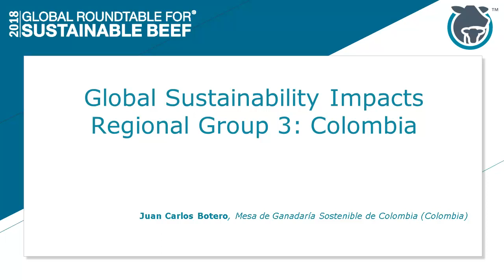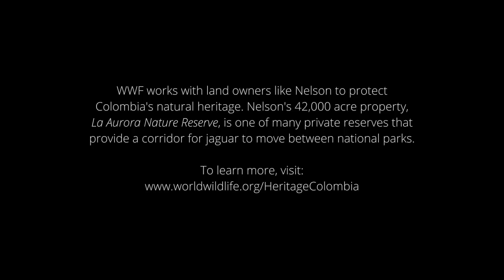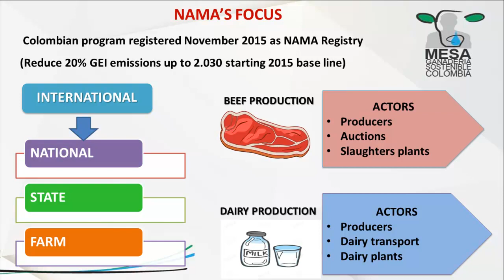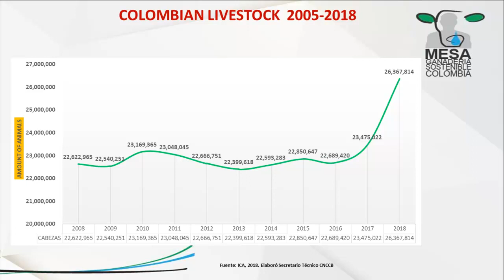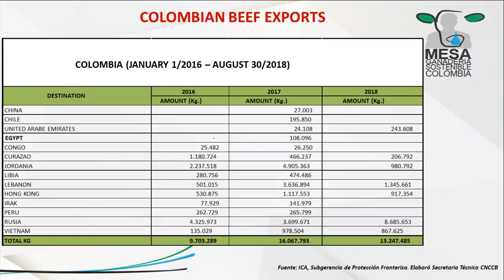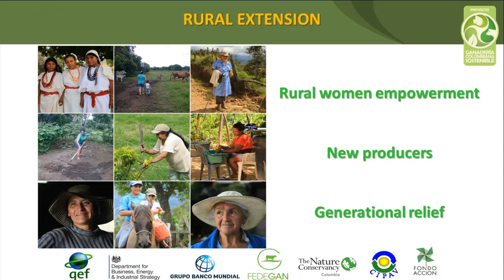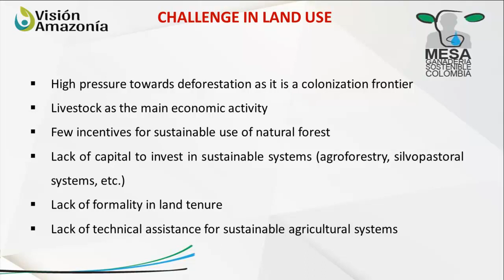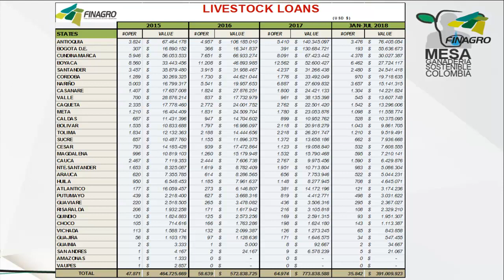Juan Carlos Botero - Global Sustainability Impacts - Colombia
Global Sustainability Impacts - Colombia - Juan Carlos Botero, Mesa de Ganadar’a Sostenible de Colombia (Colombia), from the 2018 Global Roundtable for Sustainable Beef (GRSB), October 9 - 12, 2018, Kilkenny, Ireland.